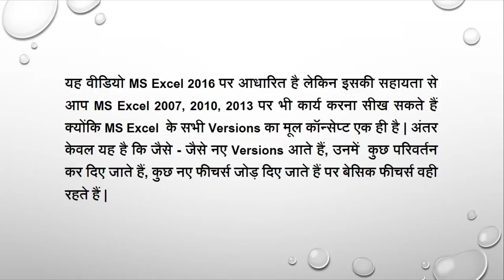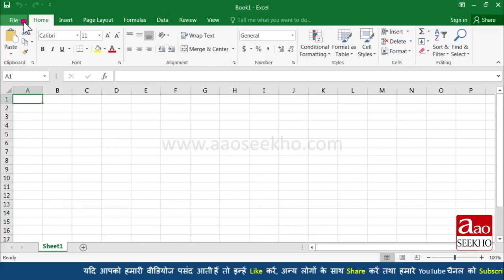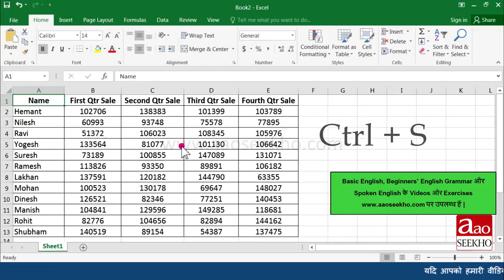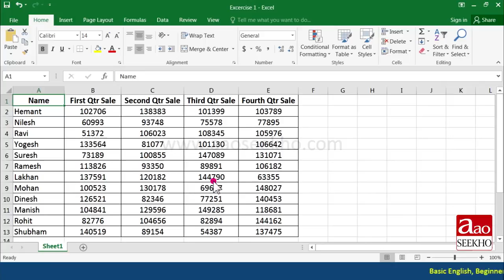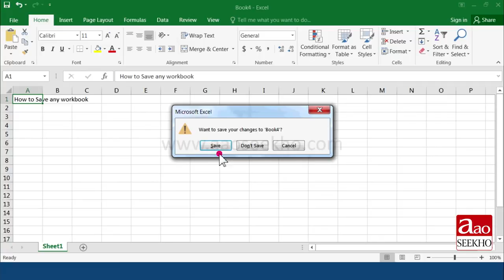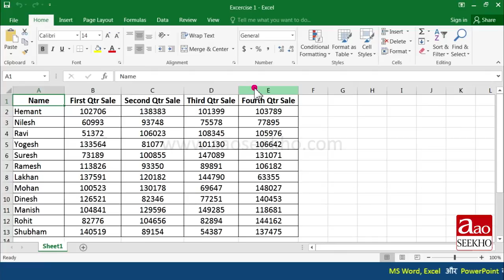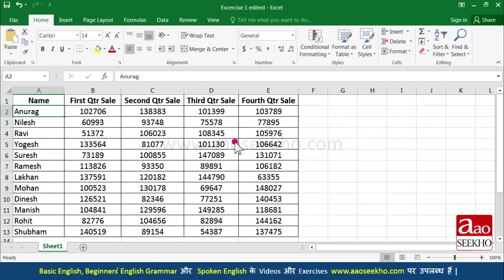MS Excel 2016 Tutorial in Hindi - New, Open, Save and Save As (Video 2)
How to create a new Excel workbook in Excel 2016? how to save a workbook in Excel 2016? what is save as in Excel 2016? how to open a Workbook in Excel 2016?

MS Excel ke iss tutorial me aap janenge MS Excel 2016 me koi new workbook create karna.kisi Excel workbook ko save karna.save as option kis liye use hota hai? kisi Excel workbook ko open kaise karte hain? Aur inke shortcuts ke baare me.

MS Excel के इस tutorial में आप जानेगे ms Excel 2016 में कोई new workbook क्रिएट करना। किसी Excel workbook फाइल को save करना। save as आप्शन क्या है  और किसलिए यूज़ होता है? किसी Excel workbook को ओपन कैसे करते हैं और इनके shortcuts के बारे में |

MS Excel एक ऐसा कमर्शियल स्प्रेडशीट सॉफ्टवेर है जिसे माइक्रोसॉफ्ट ने डिज़ाइंड किया है, ये माइक्रोसॉफ्ट ऑफिस पैकेज का ही एक हिस्सा है, जिसे आसानी से Excel या फिर MS Excel के नाम से जाना जाता है |